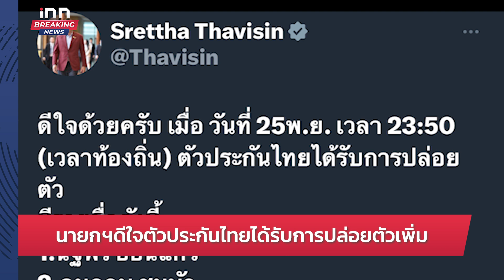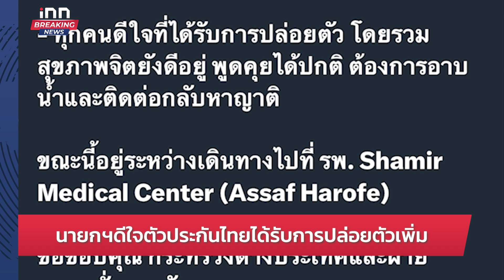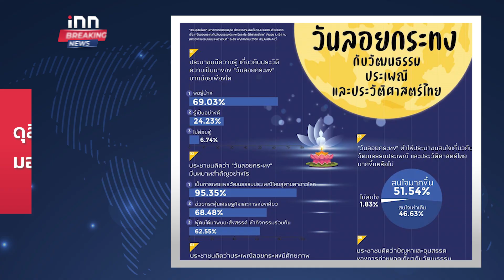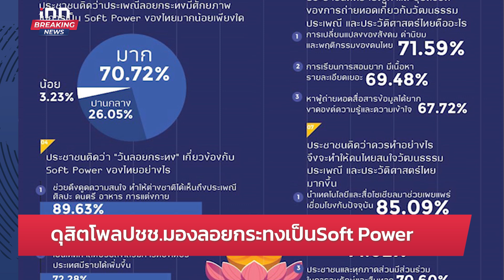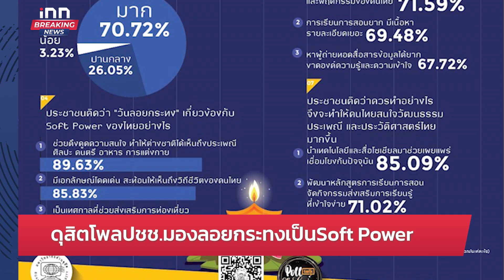ชวน"สอนมวย"เศรษฐา"เตือนนักการเมืองมือใหม่ต้องระวังคำพูด : 26-11-66 | iNN Breaking New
"ชวน หลีกภัย" สอนมวย "เศรษฐา" เตือน "นักการเมืองมือใหม่ต้องระวังคำพูด หลังหลุดปาก "ตั๋ว ผกก." แนะคนใกล้ชิดต้องบอก ฝากให้คิด ออก พ.ร.บ.กู้เงิน "ดิจิทัล วอลเล็ต" ไม่ฟังคำเตือน เสี่ยงติดคุก

00:00  intro
00:14 นายกฯดีใจตัวประกันไทยได้รับการปล่อยตัวเพิ่ม
01:52 กต.เผยตัวประกันไทยชุดที่ 2 ถูกปล่อยตัวอีก 4 ราย
03:30 "ภูมิธรรม"ย้ำดิจิทัลวอลเล็ตใช้กระตุ้นศก.ไม่ใช่แจกเงินทั่วไป
06:46 ดุสิตโพลปชช.มองลอยกระทงเป็นSoft Power